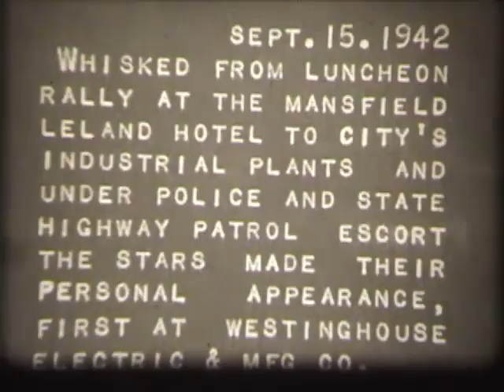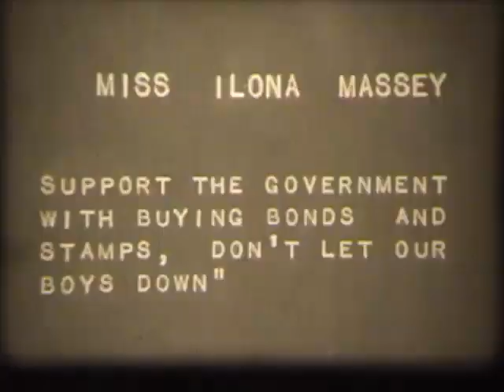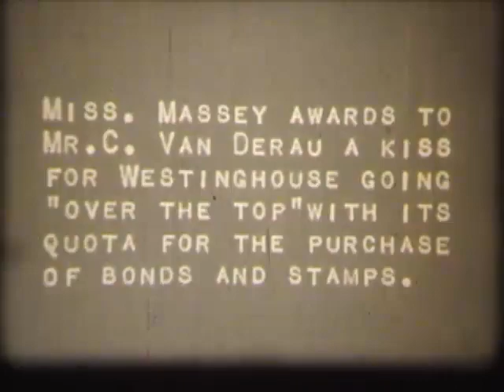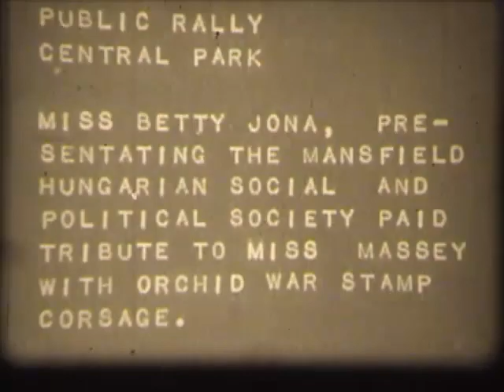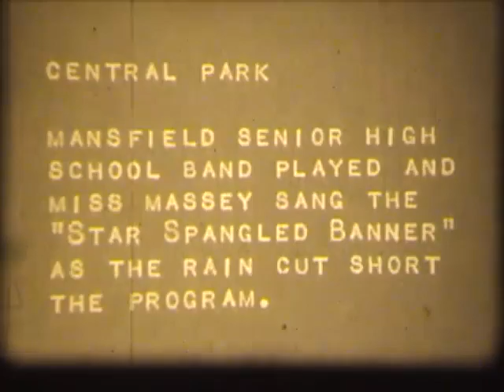Stars Over Mansfield 1942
News Reel filmed by Harry DeLaney documents rallies to sell War Bonds when Fred Astaire, Ilona Massey and Hugh Herbert visit Mansfield industries and public Square.